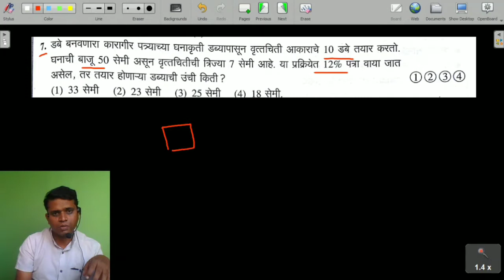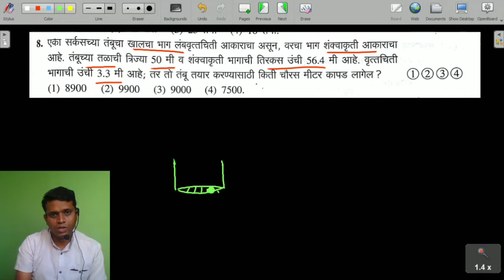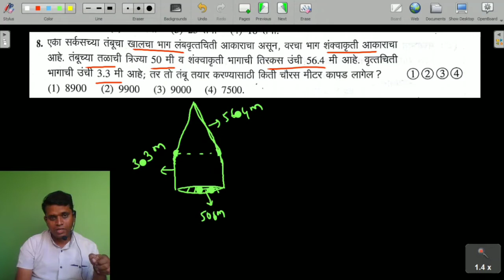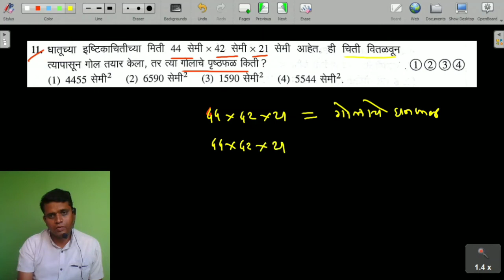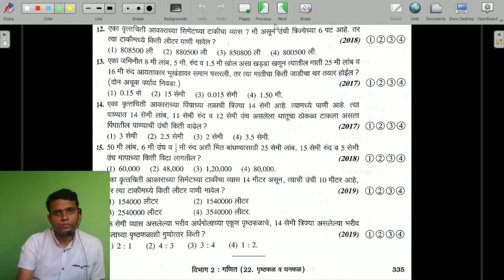class 8 scholarship math exercise 22.2(part 02)|पृष्ठफळ आणि घनफळ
class 8 scholarship math exercise 22.2(part 02)@DPMathsAcademy